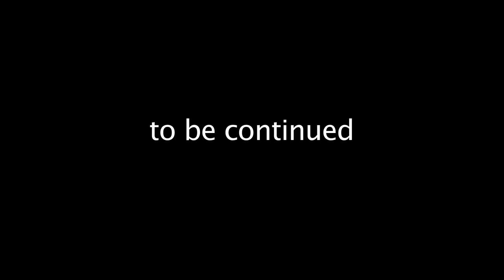MR FIXER - Origins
Directed by Kevin Hartman
Written By John Kenower
Mr. Fixer - John Kenower
The Actress - Frances Chewning
DP - Jon Hokanson
Line Producer - Leah Tucker
Hair and makeup - Steven Ianniello
Wardrobe - Ellise Garber
Art Director - Dominique Vitali
Animator - Eric Rosner
Sound - Allison  Jackson
Audio Engineer - Jon Friedner @ Pennylane Studios NYC
Video Editor - John Kenower
PA - Elyse Hughes
Dolly Grip - Annie Quick
Grip - Jeremy Katensbaum
Assistant Camera - Doug